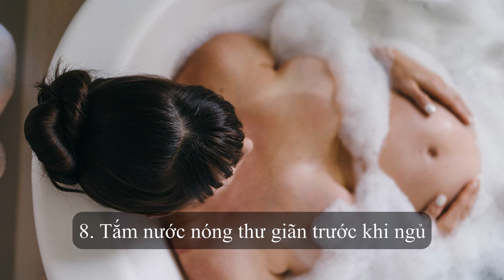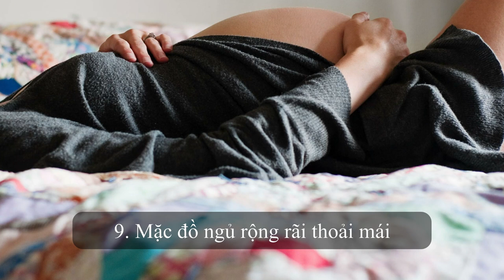YOGA BẦU | 10 cách giúp mẹ Bầu dễ ngủ, tránh mất ngủ trong thai kỳ | YOGI MOM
Yoga bầu -10 cách giúp mẹ Bầu dễ ngủ và tránh bị mất ngủ trong thai kỳ.
Mất ngủ trong thai kỳ là một trong những điều khó chịu nhất phải không các mẹ Bầu. Hãy cùng Thương tham khảo thử 10 cách mà mình đã thực hiện trong suốt thai kỳ để có một giấc ngủ ngon, sâu hơn và dễ chịu hơn nhé!
Video này là một bài tập nhỏ nằm trong khoá học Yogi Mom - Yoga cho mẹ bầu của mình tại blog Chúc bạn có những giây phút thoải mái và dễ ngủ hơn nhé
Mình là Thương, mình đang sống ở Hội An, mình dạy yoga và homeschool con trai của mình, xem blog để chia sẽ cùng mình nhé
🌸 Xem thêm các khóa học Yoga với Thương và Yogi Mom tại